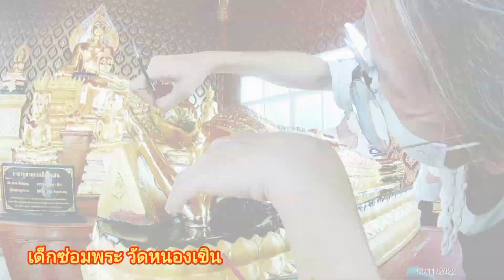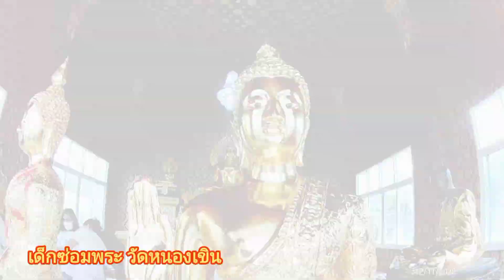เด็กซ่อมพระ วัดหนองเขิน EP.27 งานปิดทองวัดหนองเขิน เพื่อนสาธิตสวนสุนันทา ตอนที่ 3